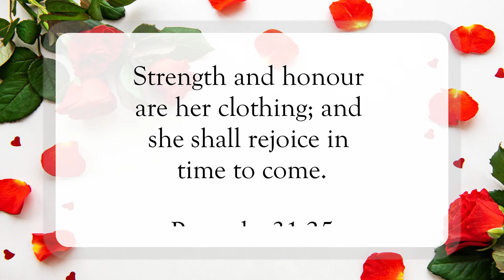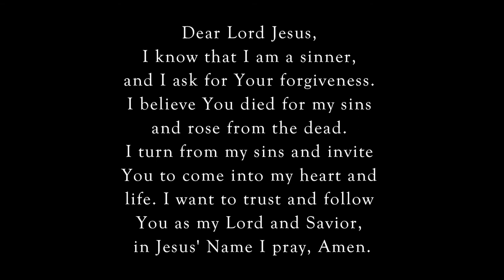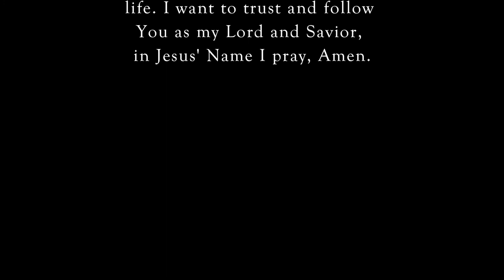A Virtuous Woman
Scripture of the Day! A virtuous woman!